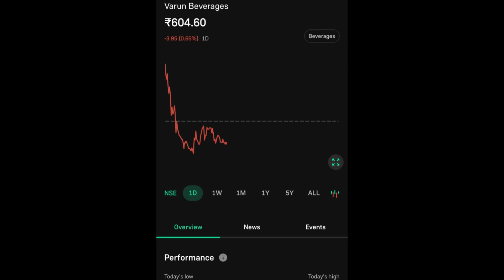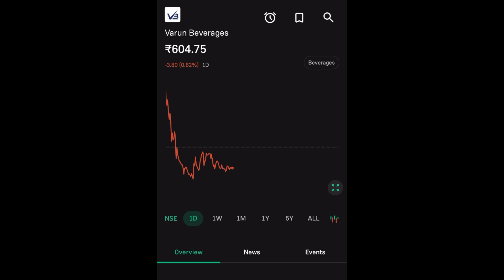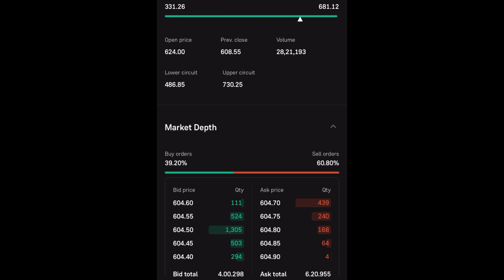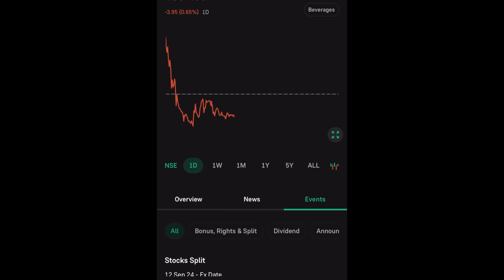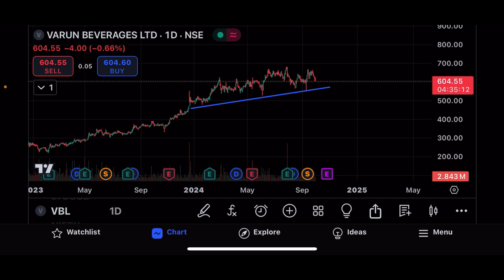VBL SHARE LTD LATEST NEWS | VARUN BEVERAGES SHARE LTD COMPLETE ANALYSIS | VBL SHARE TARGET UPDATE 🎯